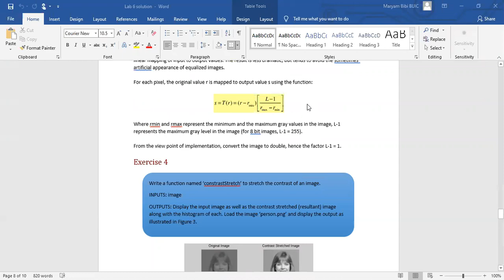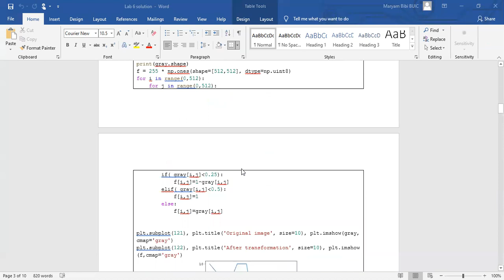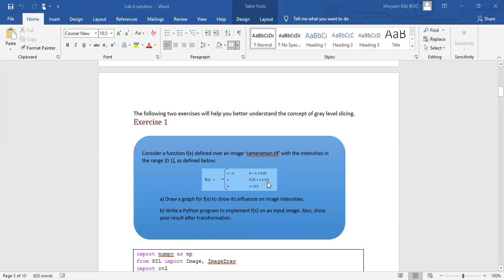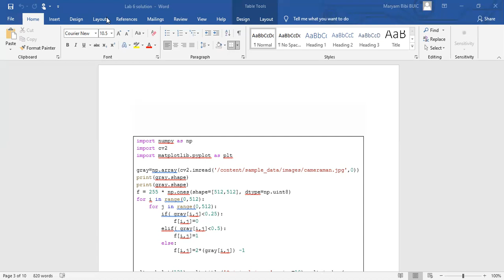Gray intensity slicing, histogram equalization and contrast stretching | DIP Lab